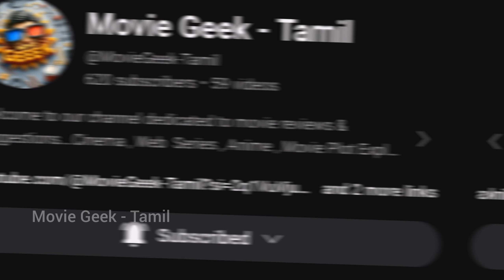காட்டில் நடக்கும் மர்மம் 😰 Inspector Rishi Tamil Review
Inspector Rishi is a 2024 Telugu Tamil bilingual series streamed on prime video...

inspector rishi review tamil